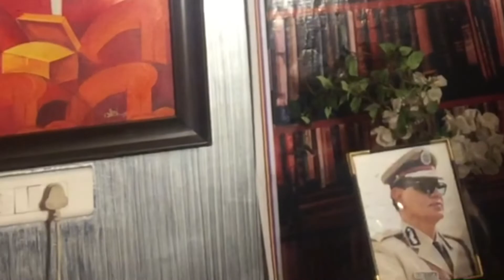Heer doli chadhde mariyan rajbir deswal